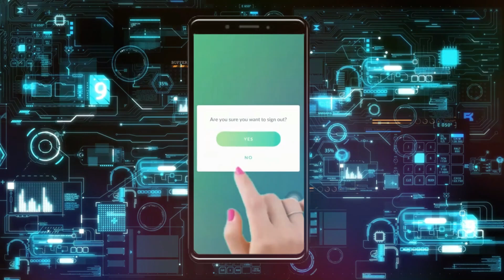Cómo Cambiar Cuentas de Pokemon Go en iPhone | Iniciar Sesión en una Cuenta Diferente en Pokemon Go